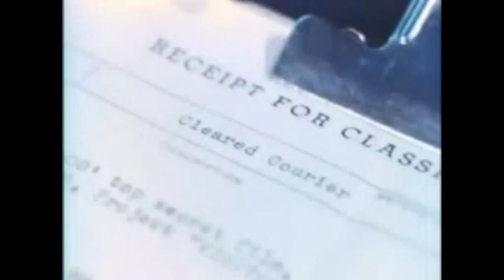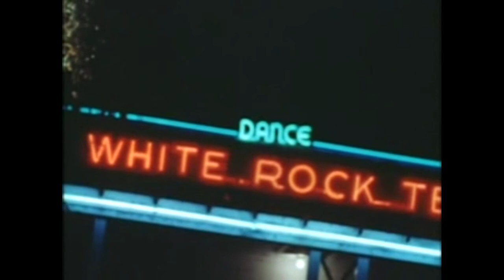Sci-Fi - Attack of the Eye Creatures 1967 - John Ashley, Cynthia - HD ENHANCED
Alien "eye" creatures invade a small town.

Cast:
   John Ashley as Stan Kenyon
   Cynthia Hull as Susan Rogers
   Warren Hammack as Lt. Robertson
   Chet Davis as Mike Lawrence
   Bill Peck as Carl Fenton
   Ethan Allen as Old Man Bailey
   Charles McLine as Detective
   Nathan Wyle as Col. Harrison
   Bob Cowan as Bob Cowan
   Tony Huston as Culver's Sergeant (as Tony Houston)
   Jonathan Ledford as Cpl. Culver (as Johnathan Ledford)
   Shirley McLine as Diner Waitress
   Bob Brown as Bob Brown
   Donna Lindberg as Harold's Girlfriend
   Larry Tanner as Harold

Director: Larry Buchanan
Writing Credits:
   Paul W. Fairman (short story "The Cosmic Frame") (uncredited)
   Robert J. Gurney Jr. (uncredited)
   Al Martin (uncredited)